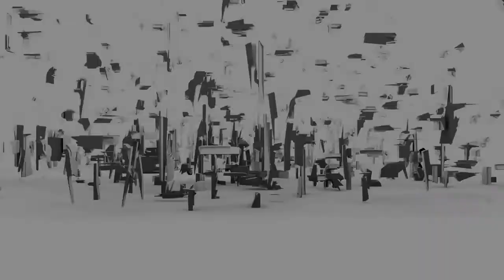THEY WEREN'T READY! - Roblox Mad Paintball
Roblox Mad Paintball - Mad paintball is a game made in Roblox at Roblox.com. This is paintball with a twist on the game play.